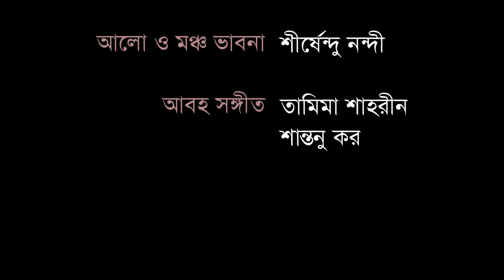কবিতা বিকেল এর প্রেম পুরাণ